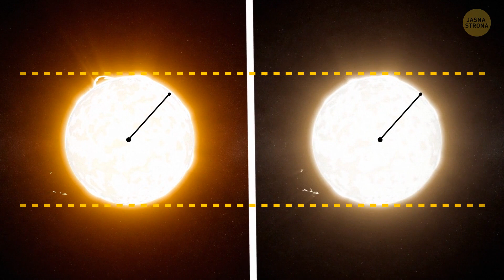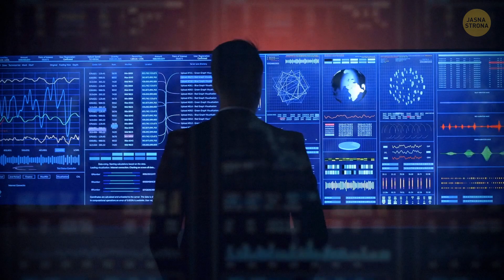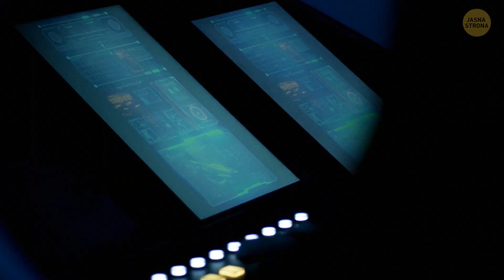Kilka słów o planecie, która mogłaby stać się naszym nowym domem